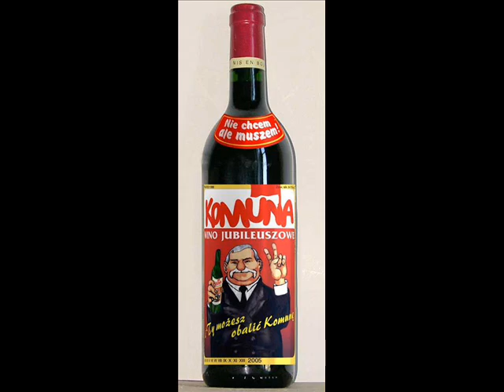Wałęsa w Słupcy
nasz były prezydent odwiedza Słupce